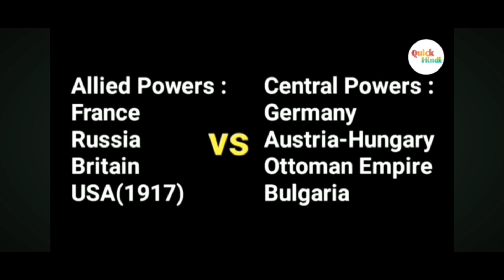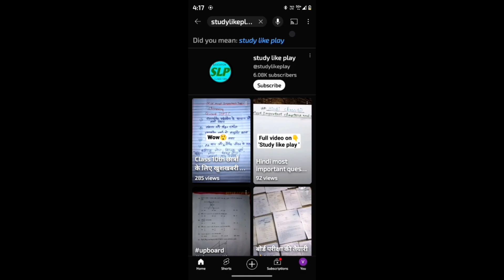pratham vishwa yudh class 10th | first world war in hindi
Your queries,
French Revolution History in Hindi
class 9th history in hindi
fransisi kranti ka itihas
french revolution class 9 in hindi
the french revolution class 9 hindi medium ncert class 9 history in hindi
class 9 history hindi medium
फ़्रांसीसी क्रांति
class 9 the french revolution full chapter the french revolution class 9 in hindi
the french revolution class 9
class 9 history chapter 1
francisi kranti class 9
class 9 history chapter 1 hindi medium, class 9 history chapter 1 in hindi
francisi kranti
Franch ki kranti in hindi
France ki kranti class 10
class 10 itihas chapter 1
ups
bpsc
pcs
ias
dhyeya ias coaching
dhyeya ias allahabad
best coaching for ias
best coaching for uppsc
world history
Germany ka ekikaran
Italy ka ekikaran
Germany ke ekikaran ki paribhasha
Italy ke ekikaran ki paribhasha
class 10 Samajik vigyan important question Germany
Italy
Europe mein rashtrawad
Bharat mein rashtravad
@Learn mantra
@shravan lecturer
@mobile per school
alankar
chhand
europe mein rastrawad
rowlat act
rupak alankar
simon commission
francisi kranti
asahyog aandolan
dandi march
sanghvad
study like play